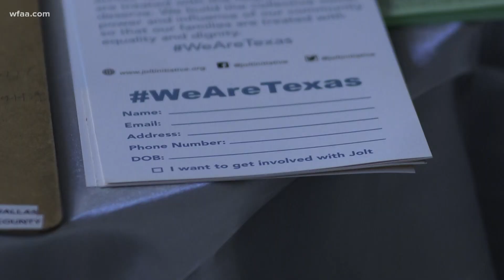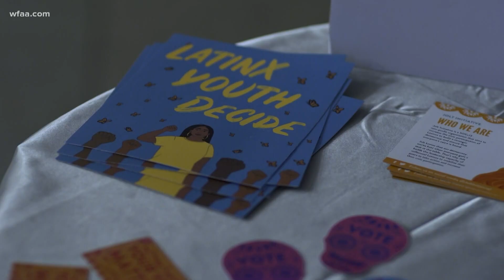In the world of Texas politics, activists already focusing on 2022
Democrats admit they underperformed in Texas in 2020, but activists are not letting a defeat stop them.